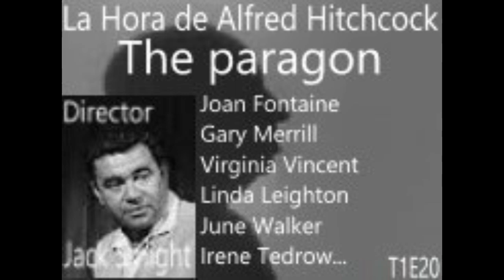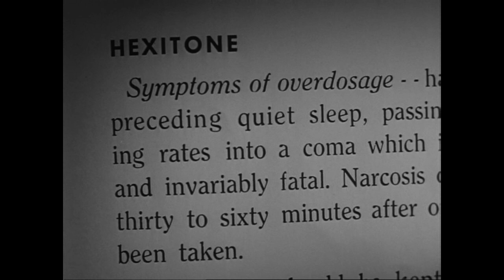HAH. Episodio-Reparto ( T1E20): The paragon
Información del episodio:
- Serie: La Hora de Alfred Hitchcock
- Episodio: The paragon (Un dechado de virtudes)
- Director: Jack Smight
- Reparto:
. Alfred Hitchcock: Anfitrión
. Joan Fontaine (Alice Pemberton)
. Gary Merrill (John Pemberton)
. Virginia Vincent (Madge Fletcher)
. Linda Leighton (Evie Wales)
. June Walker (Mrs. Wales)
. Irene Tedrow (Ethel)
. Susan Gordon (Betty)
. Richard Carlyle (Leo Wales)
. William Sargent (Walter Fletcher)
. Jesslyn Fax (Mrs. Bates)
. Willis Bouchey (Mr. Norton)
. Lester Maxwell (Colin)
. Donald Elson (The Malman)